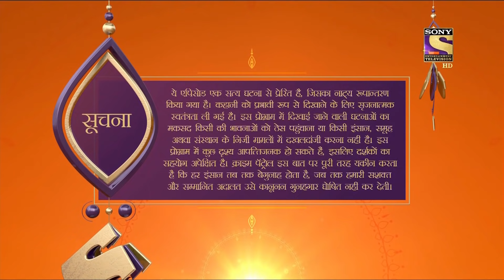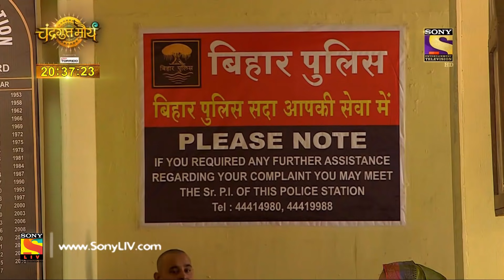Crime Patrol Dastak - Ep 906 - Full Episode - 13th November, 2018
Episode 906: The Search For The Culprit
In the darkness of the night, a man is hacked to death in a village. The next day, a passerby discovers the dead body and informs the police. When the police arrive at the scene, the dead body is nowhere to be found. Then, the police find out that the body has been moved by the victim's relatives. With the crime scene tampered, how will the police find the culprit? Watch the episode and find out.